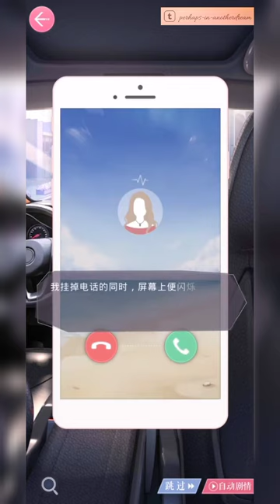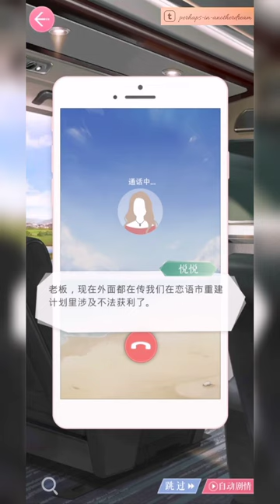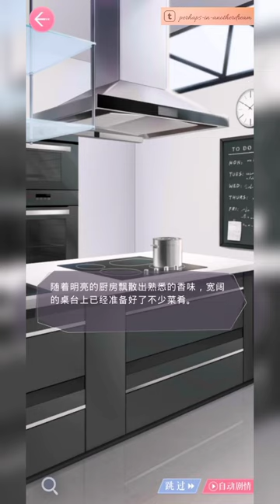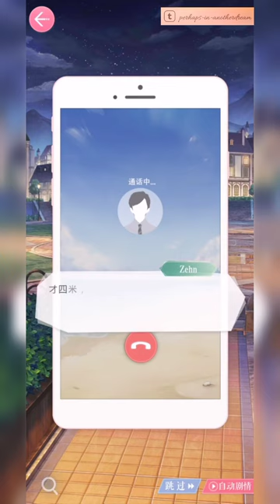【ENG SUB CC】【MLQC CN: Main Story Season 2 Chapter 44 (Victor x MC)】主线剧情 《蒙昧时代》第二季 44章 《李泽言》【恋与制作人】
Don't forget to turn on caption for subtitles!

The chapters were released on 22 March 2023 (CN server time). Those familiar with my blog, you guys already know that I only translate the Victor x MC parts for the main story, and I decided to sub it this time as global server won't be getting the voices anymore~

*⊳ Recap for the events leading to S2 CH 44:*

*✧[Translator’s Note]✧*
[1] 3:58 - The person encouraging MC to “go out with someone” to the Lantern Festival in *“Victor’s Lantern Date”* was also Anna~ 🥺💕

[2] 6:59 - BLESS CHINESE ITIREATIONS haha~ there’s a trend with Chinese speakers of using the same phrase twice, so it sounds really cutesy. The first time MC tried to make Victor say it was in *“A Date of Learing (on EN)”* 3 years ago LOL, and I just can’t with how he does it so naturally while imitating her now~ 😂💕

[3] 49:30 - It’s a subtle nod to their *“Night Cherry Date”* (on EN), and how MC placed the play tickets inside the proposal, but he missed them cause Goldman thought those were for him since MC didn’t leave a note lmao~ T_T

[4] 50:05 - It’s wholly unnecessary to mention, really, but yeah, we will see the “travel back” back to their *“Lantern Date”* here~ Should also mention his chapter tagline at this point because— ༼⁠;⁠´⁠༎ຶ⁠ ⁠۝ ⁠༎ຶ⁠༽
“And like that, he walks through the cracks of time, illuminated by his own wounds.”

[5] 51:36 - I do want to talk about the grammar of this sentence here since it’s a very important detail. The 2nd half of the sentence is *“仿佛从始至终就在那里, 不曾离开,”* the writers could have added a pronoun *(他)*, or a subject *(他的目光)* to make it more definite, but I can see why they didn’t. The sentence is structured in a way that you could interpret it as *either the one I translated* or *“he has been there from beginning to end and has never left.”* I chose the former because it keeps in pace and conveys the intensity of emotions more heavily– « that this person’s eyes have always been on you, which means, they may have a thousand things going on in their life to distract them, but you’re still the center of their world, and they will always return home to you », which again, is *a recurring theme for Victor x MC*, and crucial for the upcoming part~ ༎ຶ⁠‿⁠༎ຶ

Chapters:
0:00 – CH 41-1
1:25 – CH 43-13
2:23 – CH 44-1
4:49 – CH 44-2
10:48 – CH 44-4
14:44 – CH 44-6
20:00 – CH 44-7
27:10 – CH 44-9
33:52 – CH 44-11
39:06 – CH 44-12
45:37 – CH 44-13
50:00 – CH 44-15